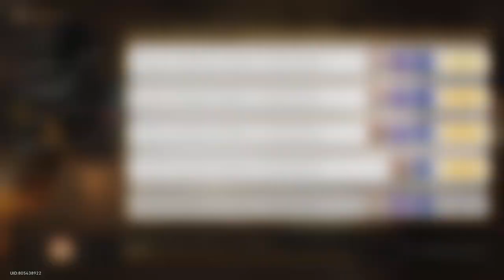Penjelajahan Reruntuhan Kuno Permukaan dan Mendalam Part 4 | Honkai: Star Rail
Terimakasih.

Spesifikasi  :

RAM 8GB
HDD 500GB + 1TB